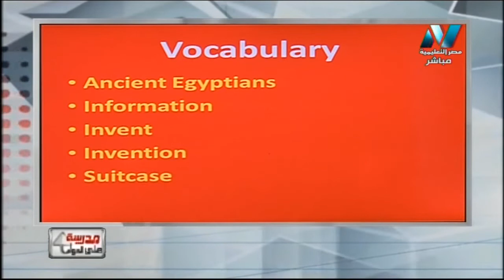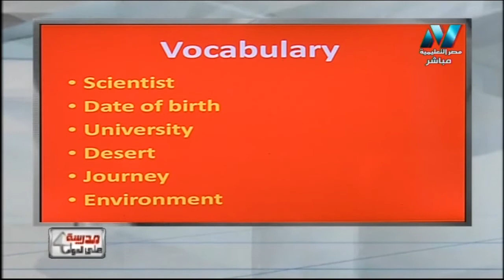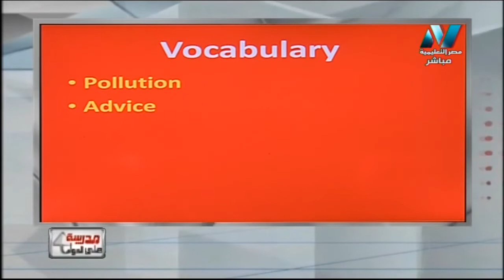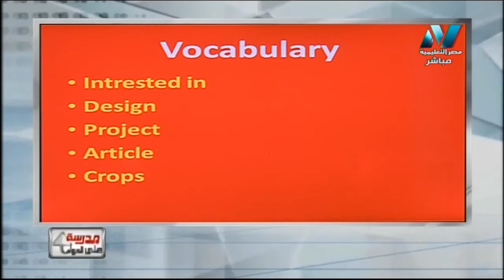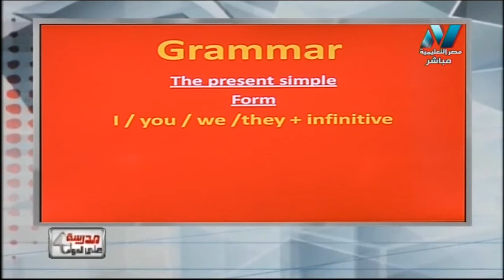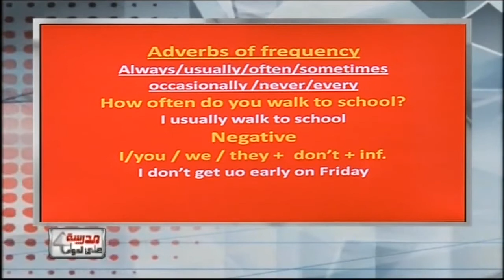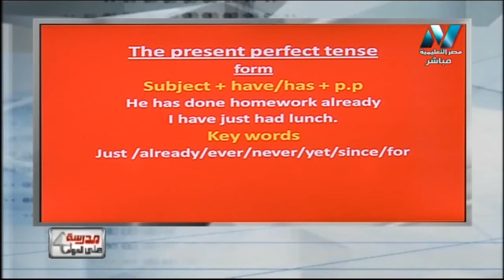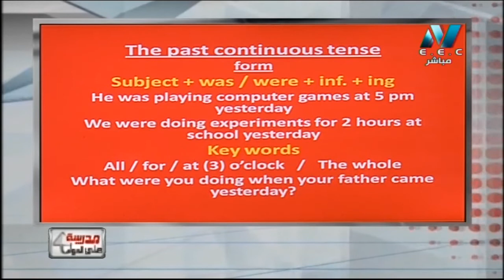لغة إنجليزية 2 إعدادي حلقة 1 ( Revision ) أ محمد مصطفى 18-09-2018